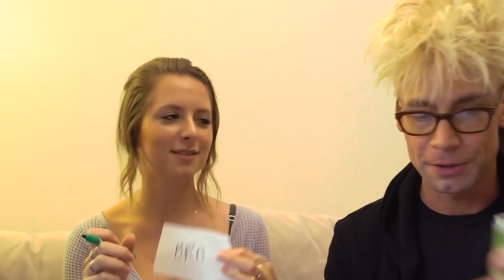TOP Magic Tricks To NEVER DO With Your Mom!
Today I did some tricks with my friends that you probably shouldn't do with your mom!

Until next time...I'm gone!